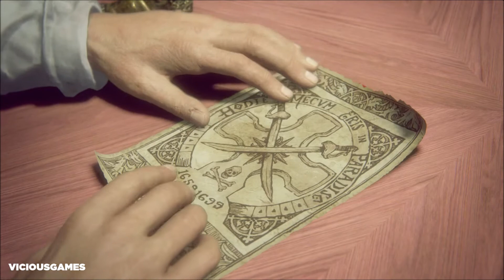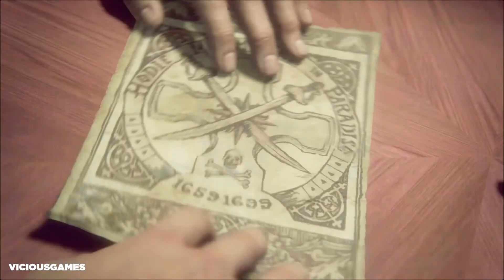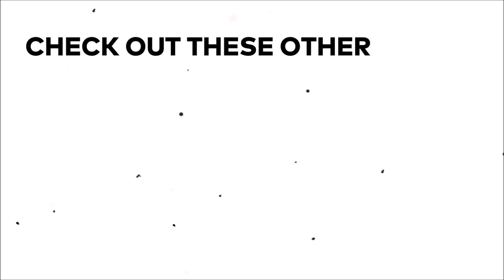Uncharted 4: A Theif's End - Gameplay Playthrough Part 8 - Lights Out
PS4 PRO ENHANCED:
- PS4 Pro HD
- Greater Draw Distance
- Anti-Aliasing
- Visual FX
- Vivid Textures
- Deep Shadows
- High Fidelity Assets
- HDR